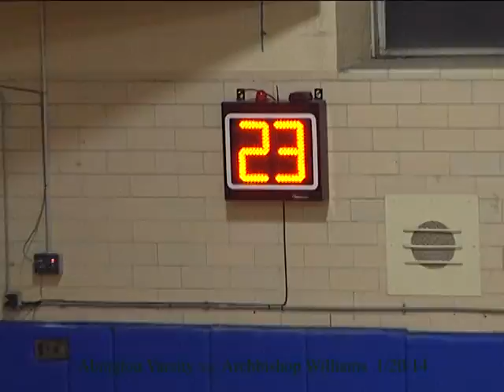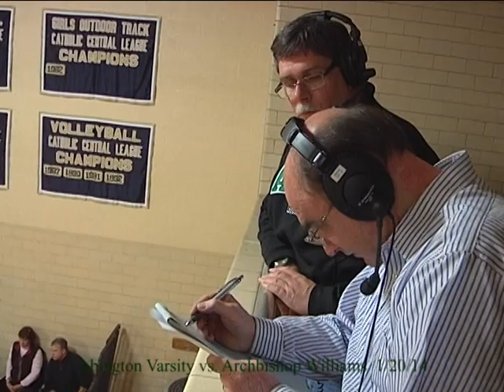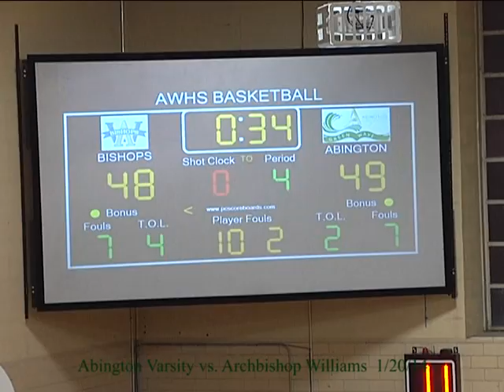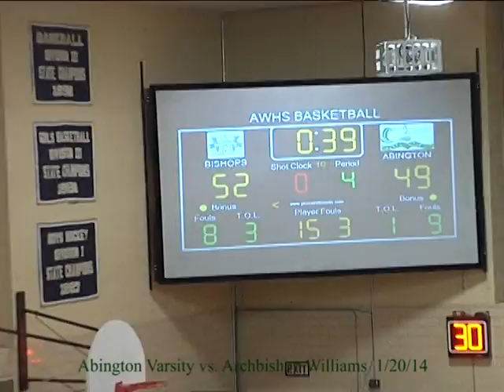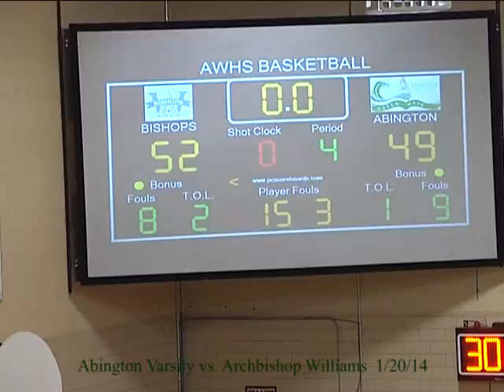Abington Varsity Basketball vs Archbishop Williams 1.20.14